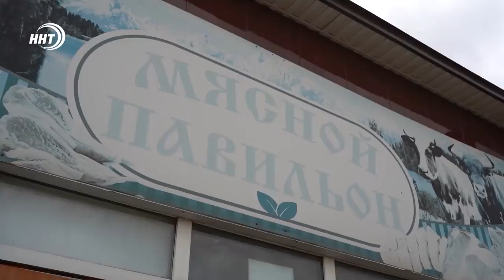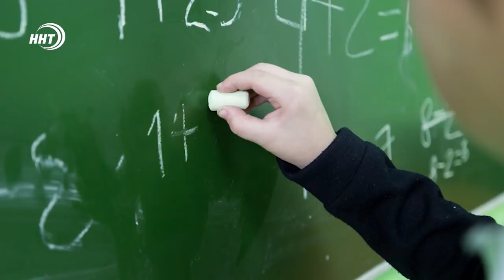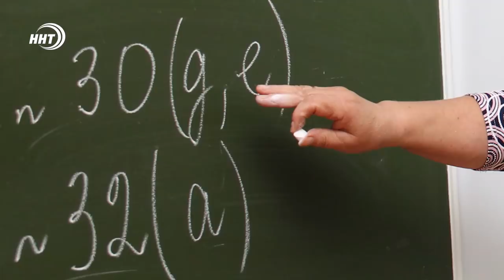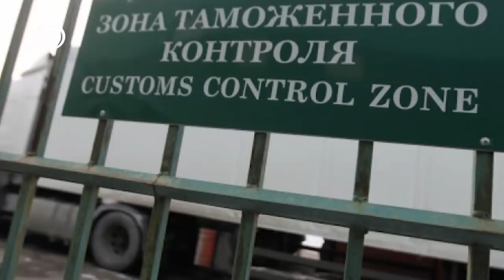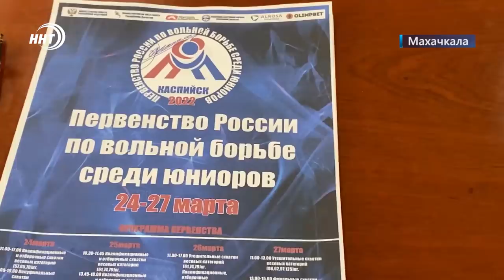Новости Дагестана за 10 марта 2022 года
1. Дагестан без ограничений. Сергей Меликов анонсировал снятие раннее принятых запретов из-за коронавируса.
2. Цены бегут, власти на местах пытаются их догнать и остановить. В Дербенте чиновники мэрии провели рейд по торговым точкам города.
3. Выпрыгнули на ходу и спаслись. В Цунтинском районе машина упала в обрыв, к счастью, без пассажиров.